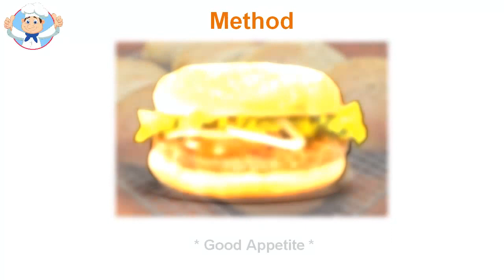Hamburger buns recipe bread machine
Make your own homemade hamburger buns recipe. Made hamburger buns are delicious. However, imagine making your own bread to go with all kinds of burgers that you and your family and friends enjoy the food. Serve their own homemade hamburger buns for large crowds should not be intimidating. You can use this recipe and have something ready to go before you know it. They are not that hard to do. However, you must prepare in advance to be ready for when the hamburger patties are made. Imagine how your family and friends like to eat hamburger buns you make with your own hands. Homemade hamburger buns can really make a big difference in the flavors of meats and vegetables you serve. You know, sometimes the best burger recipe should not be made of ground meat. You can do some of the most delicious grilled salmon burgers on buns recipe to serve your family and friends. Enjoying burgers and burger recipes with your family and friends can be very pleasant. You can make these burgers to serve your family. Grab a side dish or salad to go with them to accompany your meal. You can toast the bread to be used so they are hot and crispy or you can serve fresh rolls instead.